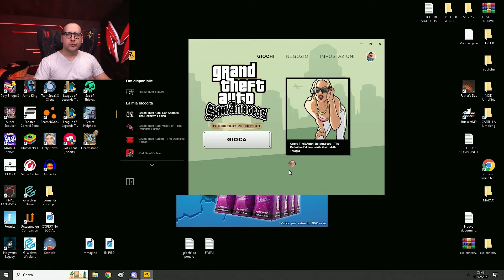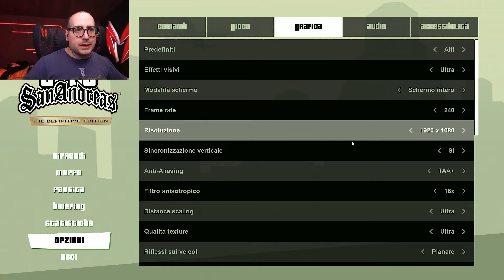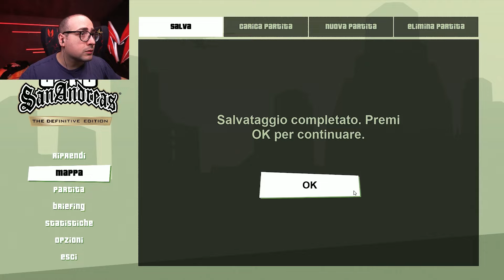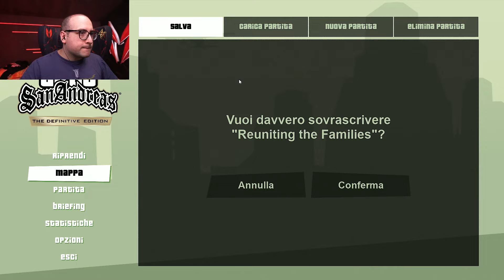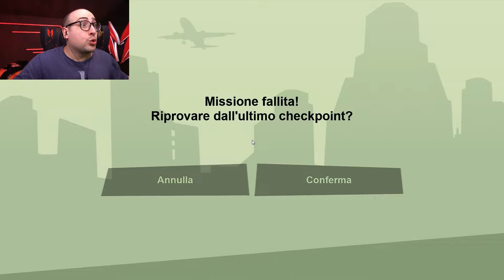[LIVE] GTA SAN ANDREAS #4